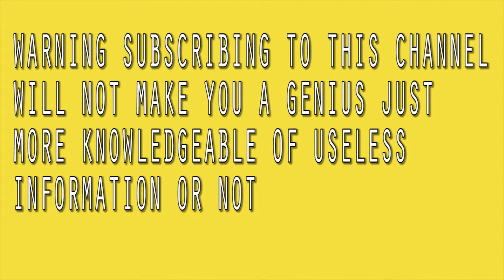How much does this 9 Volt Battery Weigh?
Random Things of thing to be weigh. Just how much things weigh

Per authors requirement: He was credited at the end of the video and on the description box.